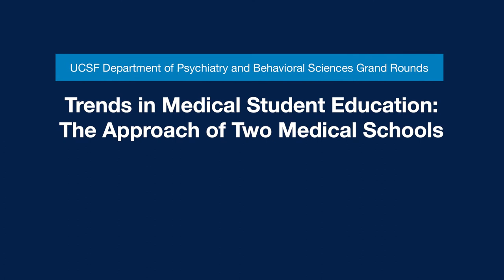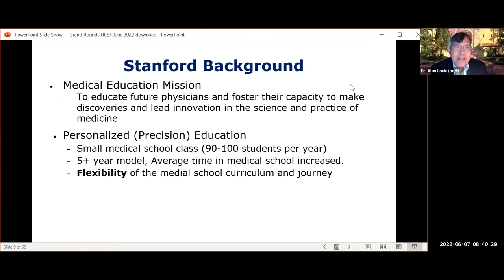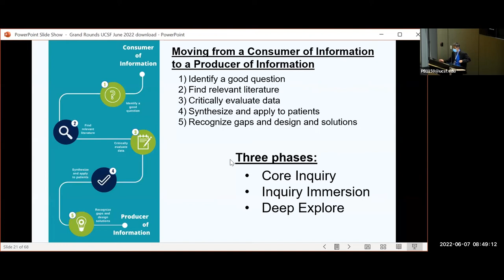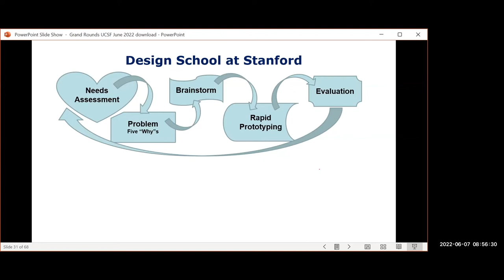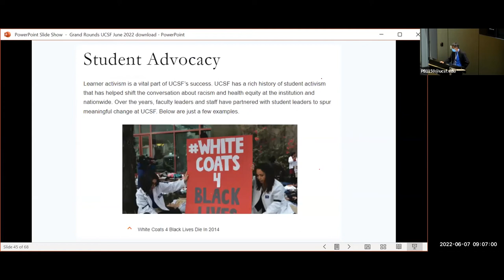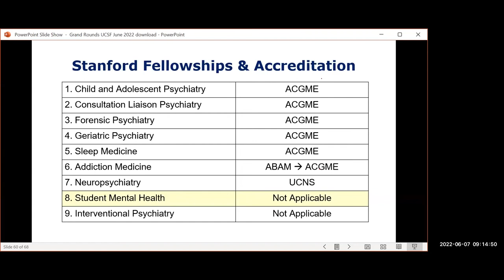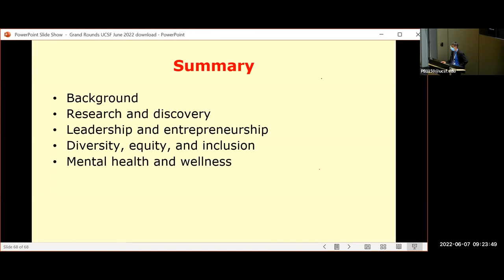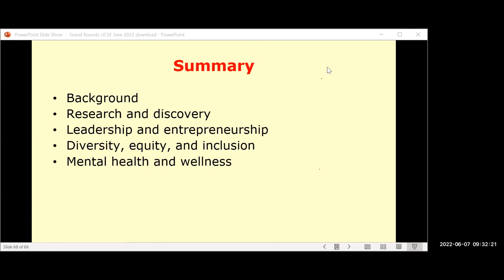Trends in Medical Student Education: The Approach of Two Medical School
Speakers

Descartes Li, MD
Professor of Clinical Psychiatry • Vice Chair for Education • Department of Psychiatry and Behavioral Sciences • UCSF Weill Institute for Neurosciences

Alan K. Louie, MD, DLFAPA
Professor of Psychiatry and Behavioral Sciences • Associate Chair - Director of Education • Department of Psychiatry and Behavioral Sciences • Stanford University School of Medicine

Deputy Associate Chief of Staff for Education in Psychiatry • VA Palo Alto Health Care System

Learning objectives

Upon completion of this activity, participants will be able to:
**Identify broad trends in medical student education, which include issues of:
  *Research and discovery

  *Leadership and entrepreneurship

  *Diversity, equity, and inclusion in both the curriculum and the makeup of the student body

** Mental health and wellness
**Compare and contrast how two prominent universities (Stanford and UCSF) are addressing these issues